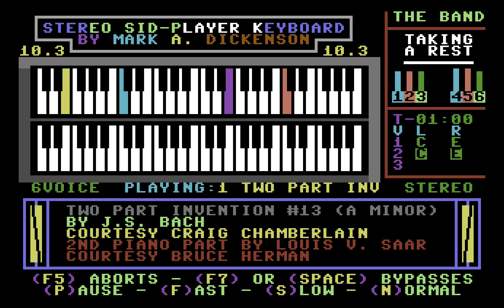Two-Part Invention № 13 in A Minor by Craig Chamberlain (Sidplayer)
J. S. Bach's "Two-Part Invention № 13 in A Minor" by Craig Chamberlain, played on the Stereo Player 10.3 for the Commodore 64.